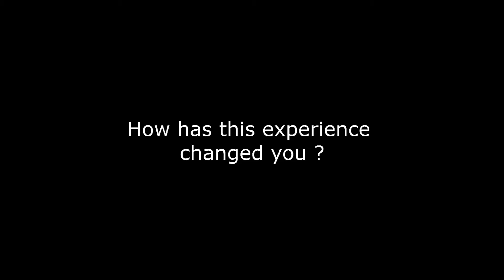Marty McCoy of The Lonely Ones on How the Past Year Has Changed Him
Join Bruce as he chats with Marty McCoy of The Lonely Ones about how the past year of uncertainty has changed him.